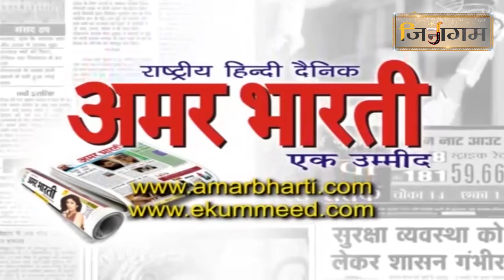आचार्य श्री 108 वैराग्य नंदी जी महाराज ससंघ ने किये तीर्थंकर लेनी में दर्शन ..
लेनी में आचार्य श्री 108 वैराग्य नंदी जी महाराज ससंघ तीर्थंकर ।